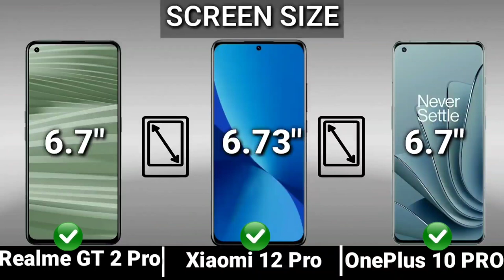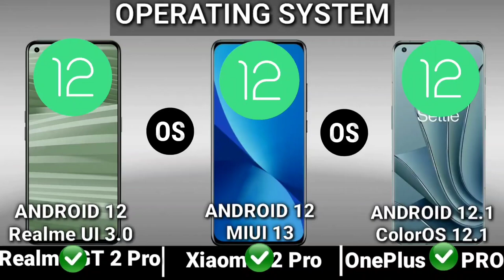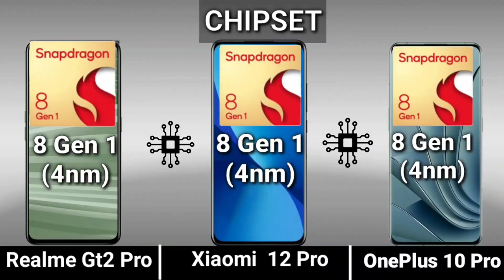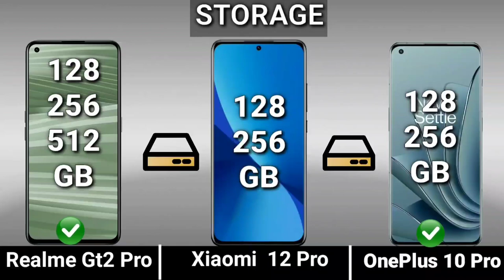OnePlus 10 Pro vs Xiaomi 12 Pro vs Realme GT 2 Pro || price || specification || fullomparison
oneplus 10,

oneplus 10 pro first look, oneplus 10 pro release date,

oneplus 10 series, oneplus 10 pro leaks,

oneplus 10 pro camera, oneplus 10 pro vs oneplus 9 pro,oneplus,

realme qt 2 pro 5q specs,

realme gt 2 pro 5g specs, realme gt 2 pro camera,

realme gt 2 pro official details, realme gt 2 pro price in india,

realme gt 2 pro india launch xiaomi 12 pro,

xiaomi 12 pro review, xiaomi 12 vs xiaomi 12 pro,

xiaomi 12 pro vs xaiomi 12,

mi 12 vs mi 12 pro,

mi 12 pro vs mi 12,

mi 12,

xiaomi 12 specification,

xiaomi 12 features, xiaomi 12 pro charging,

xiaomo 12 pro price,

xiaomi 12 launch date, xiaomi 12 pro battery,